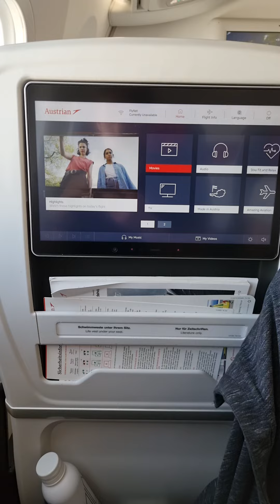Austrian Airlines Boeing 787 Take-off FRA-VIE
Austrian is operating it's 'new' second hand boeing 787-9 (OE-LPL) on short-haul flights in spring 2024. Flight OS 212 aua #787